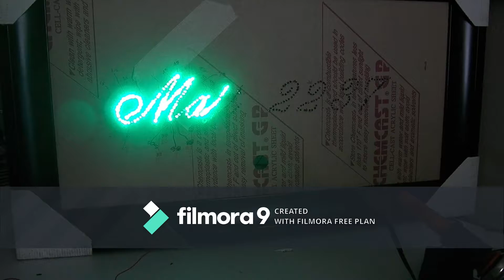Matt 191002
Video of Arduino Uno working Max 7219s on PCB